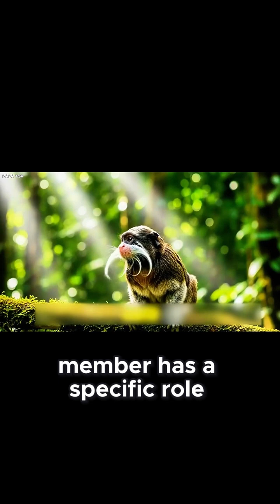Unlikely Jungle Allies 🐒 | How Emperor and Saddleback Tamarins Team Up to Survive 🌿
Welcome to DocuVerse, your ultimate destination for engaging documentary-style Shorts that bring you the mysteries of history, nature, science, technology, culture, and untold human stories—all in bite-sized, powerful videos. 🎬✨

🚀 Our mission is simple: deliver cinematic, fact-packed, and thought-provoking mini-documentaries that you can watch anytime, anywhere.
🔍 From ancient civilizations to modern-day innovations, from wildlife wonders to unexplained mysteries, DocuVerse takes you on a journey of knowledge and discovery in under 60 seconds.

✅ Daily Shorts packed with educational + entertaining content✅ Easy-to-watch format, optimized for mobile & Shorts lovers
✅ Perfect for students, researchers, explorers & curious minds✅ Global stories told in a visual, cinematic, engaging style

🎯 Topics We Cover:🌌 Space & Science 🌿 Nature & Wildlife🏛️ History & Civilizations💡 Technology & Inventions🌍 Culture & Humanity🕵️ Mysteries & Hidden Truths